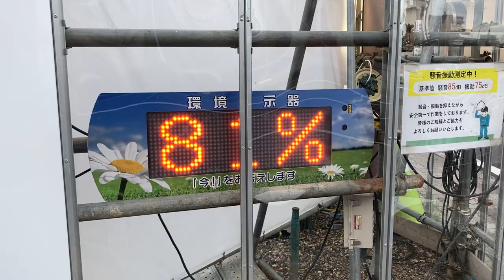環境表示器 工事現場のLED電光掲示板(時刻・気温・湿度・騒音) 〒420-0857 静岡県静岡市葵区御幸町４−２ 34.973273826570775, 138.38752318345328